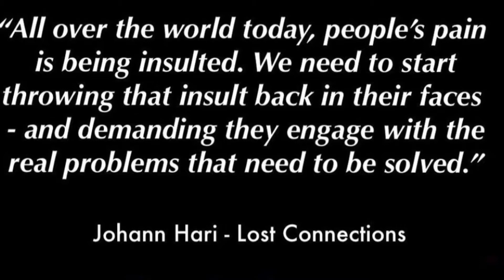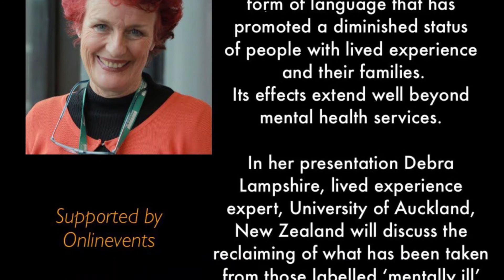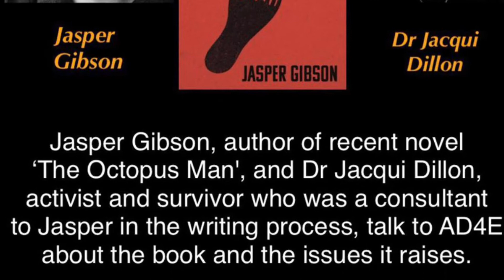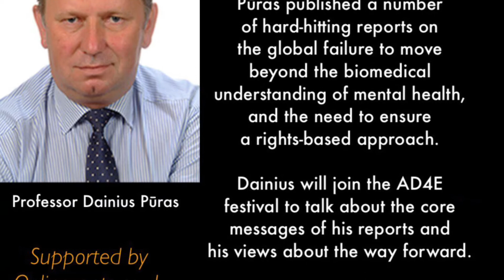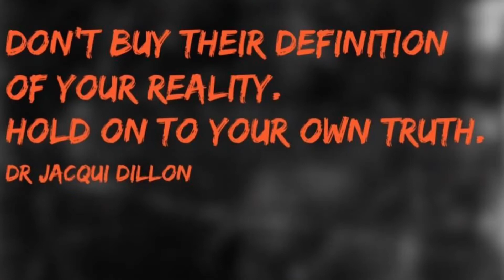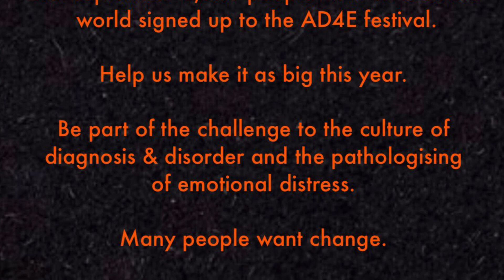AD4E Festival 2021 17th September 2021; Promotional video